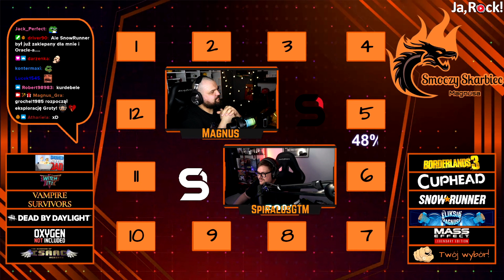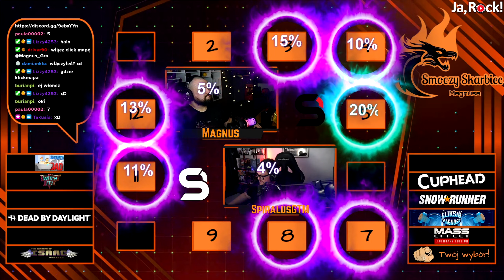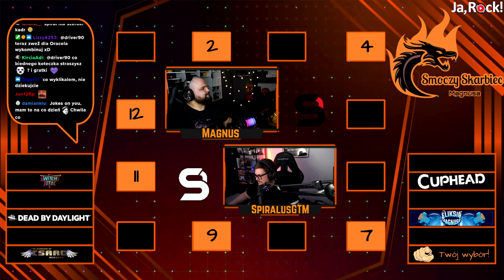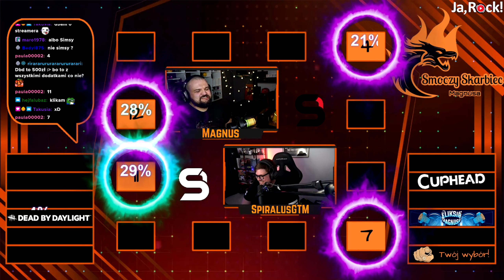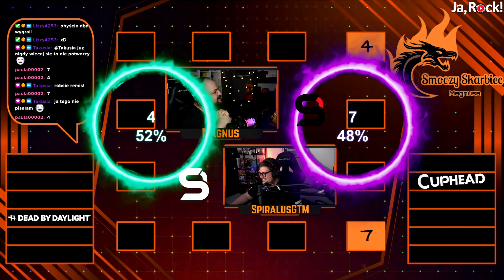Smoczy Skarbiec ze Spiralusem... again! :D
Smoczy Skarbiec Magnusa to teleturniej dla widzów kanału Twitch Magnus_Gra, który odbywa się zawsze po Starciu Streamerów.

Smoczy Skarbiec zawsze jest prowadzony wspólnie ze zwycięzcą Starcia Streamerów z tego dnia - tym razem był to streamer SpiralusGTM!